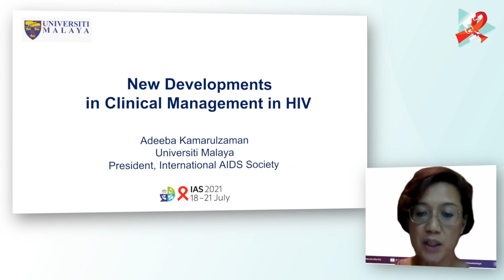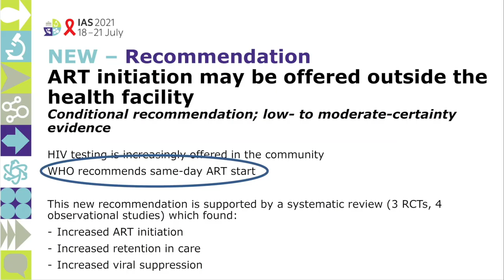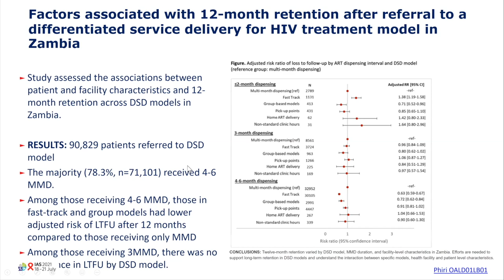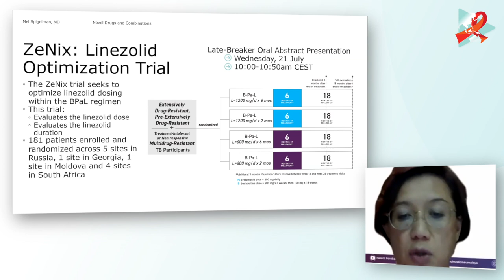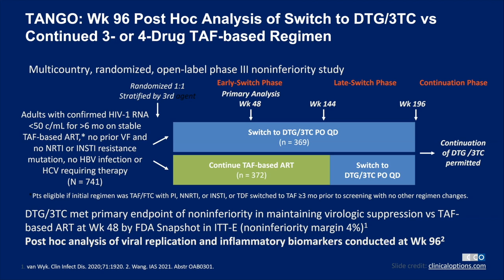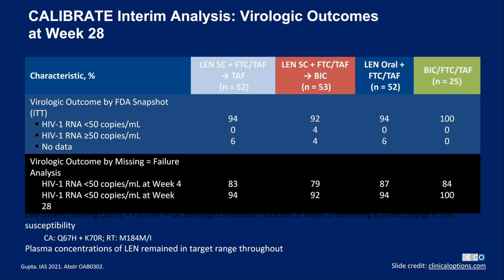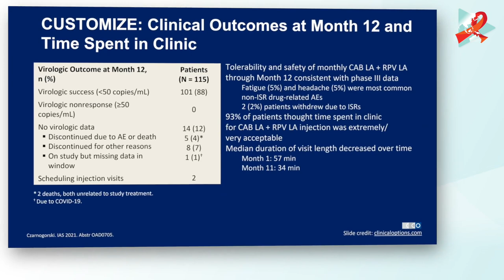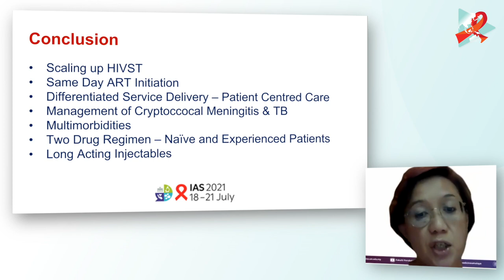IAS I Adeeba Kamarulzaman I 2021